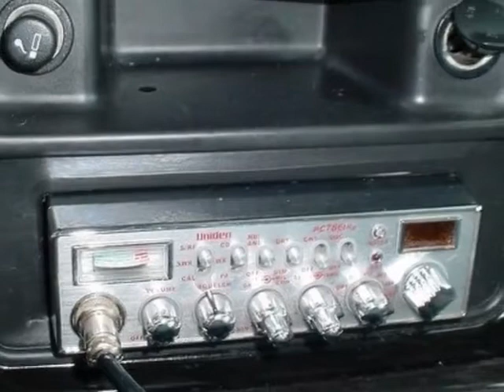2005 GMC Sierra 1500 SLT Truck - Columbia, SC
Jim Hudson Buick GMC Cadillac, Columbia, SC - Bought Here New, Southern Comfort Conversion, Leather, Chrome 18s, Sportside Bed